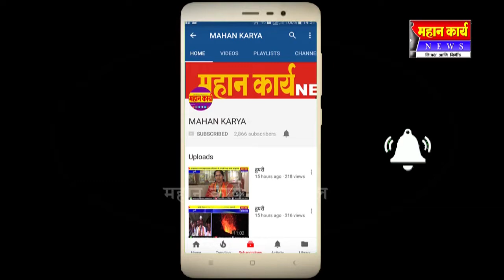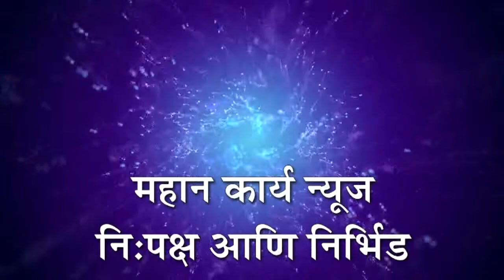सकारात्मक विचाराने परिक्षेला सामोरे जा ; जीवन पाटील यांचे आवाहन